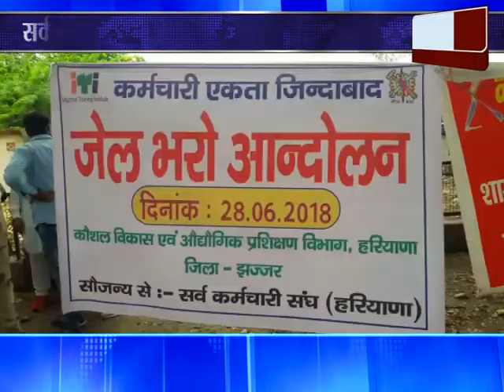झज्जर ║सर्व कर्मचारी संघ ने दी बड़े आंदेालन की चेतावनी